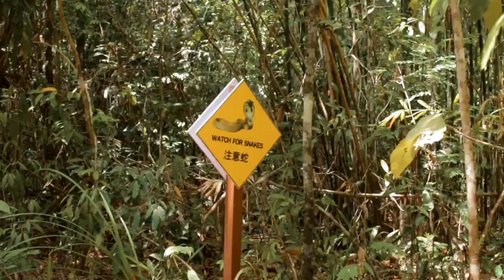3 places 1 price + The Blue Lagoon - TRAVEL DURING COVID 19 - Part 3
Part 3 is where we ventured out to numerous places and one of the main place is The Blue Lagoon